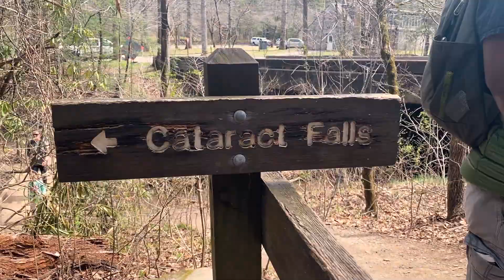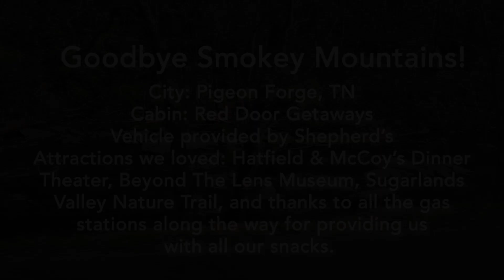Vine Loves the Smokey Mountains! March 2021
What's up guys! My family went to the smokey mountains for Spring Break this year and it was EPIC!
Mom brought this super cool backpack so that I could hike with everyone! You gotta see it!